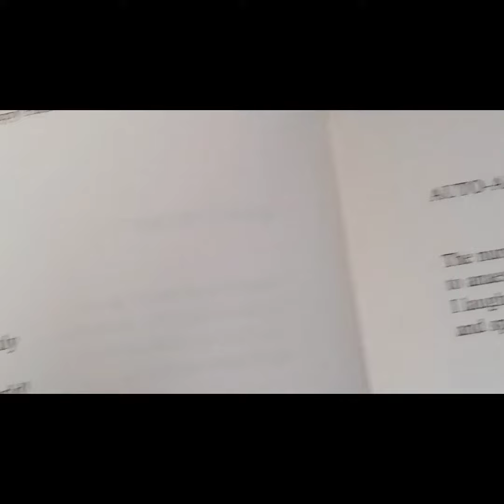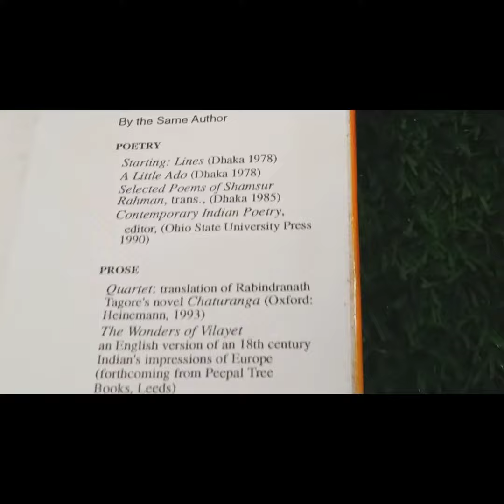Books Vloggin’ — On Kaiser Haq (Season 2 – Episode 2)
Made By: Muntaka Azmain Muhi.